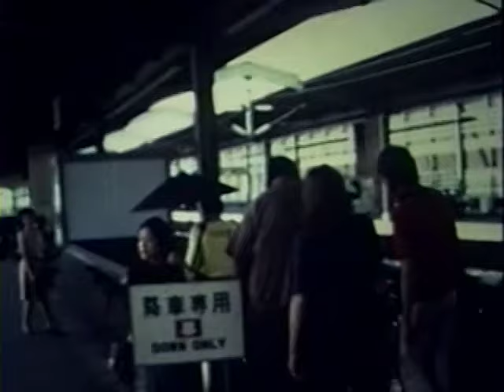Led Zeppelin - Home Movies, Japan 1971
A rare look at Led Zeppelin site-seeing in Japan. Filmed in Sept 1971.